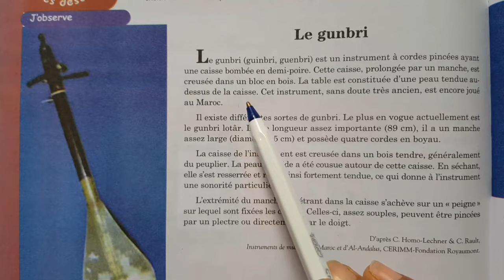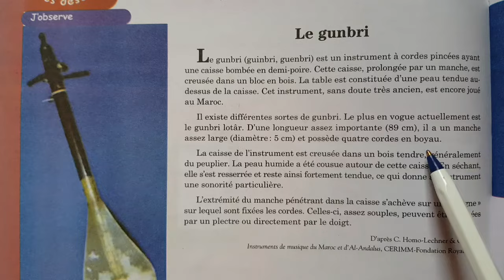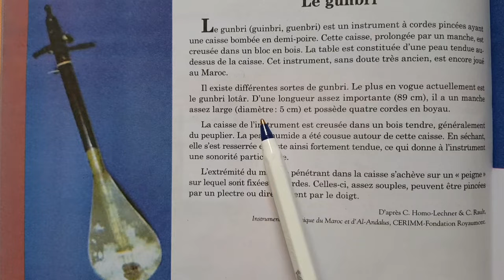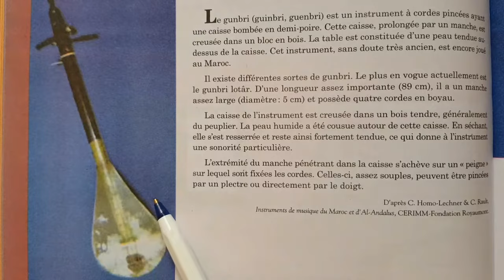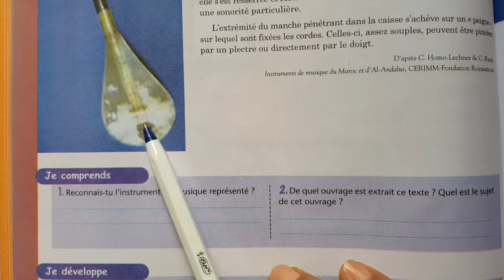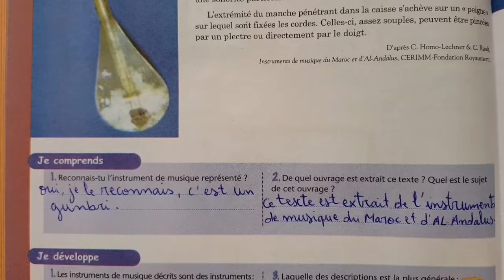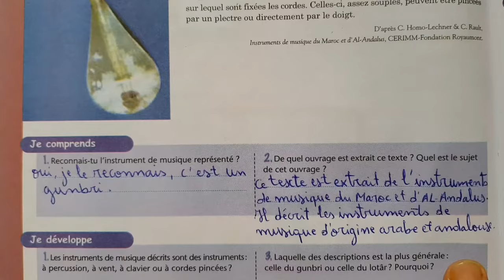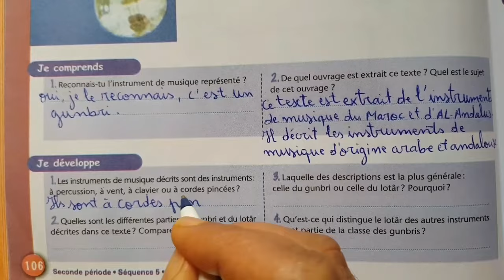lheure de français 1ere année page 106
l'heure de français 1ac page 106
heure de français 1ère année page 106
الفرنسية الأولى اعدادي ص 106
  page 106 l'heure de français 1ère année
كتاب الفرنسية الاولى اعدادي دولي الصفحة 106
تصحيح تمارين الصفحة 106 الفرنسية الأولى اعدادي
الاولى اعدادي مسار دولي

Taalimchamil.blogspot.com